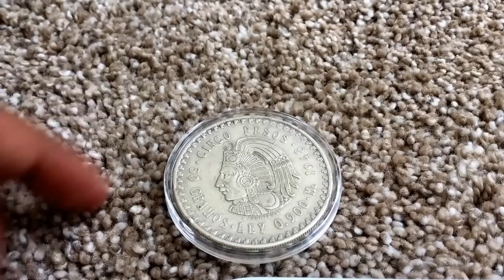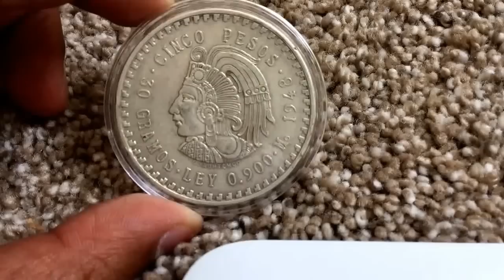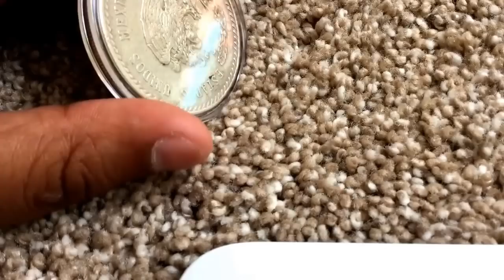Huge website announcement!